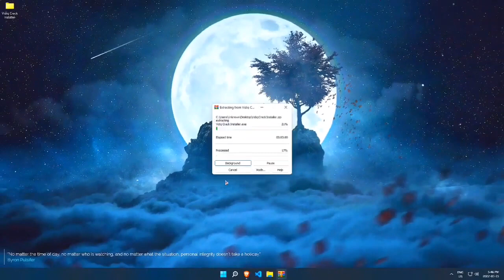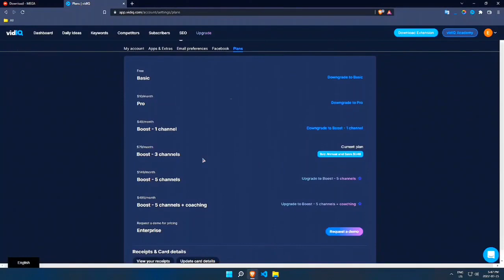How to Get VidIQ Boost For Free & VidIQ Upgrade Promo Code 2023 10.06.2023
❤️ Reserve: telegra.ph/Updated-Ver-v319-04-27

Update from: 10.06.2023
Uploaded by: Melodious Lounge Cuisine